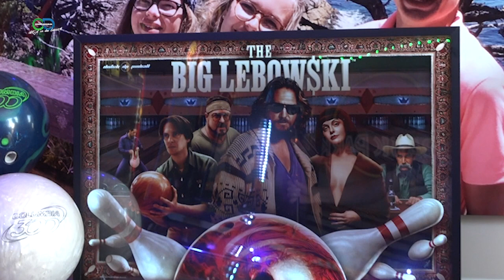Bijzondere hobby’s-Flipperkasten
Voor onze serie Bijzonder Hobby’s ging verslaggever Joost Pieterman op bezoek bij Walther Fens. Hij verzamelt flipperkasten met een moderne uitstraling, dus de allernieuwste exemplaren. Natuurlijk vertelt hij uitgebreid over zijn verzameling en laat ze ons zien. Deze week ziet u deel 1 van het videoverslag.